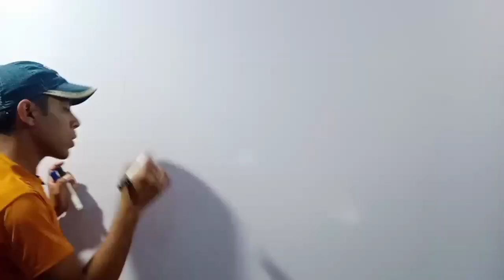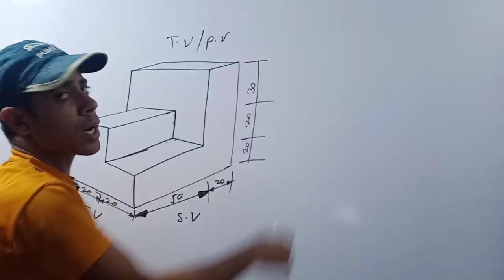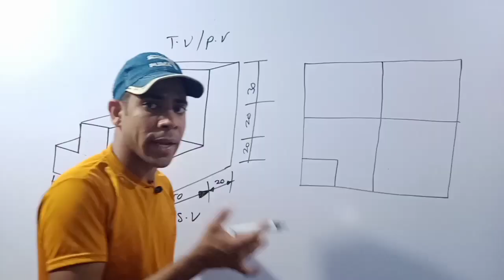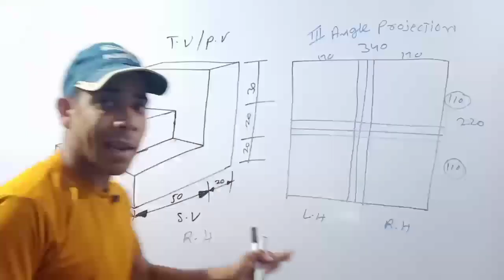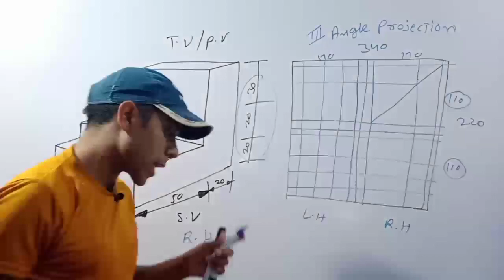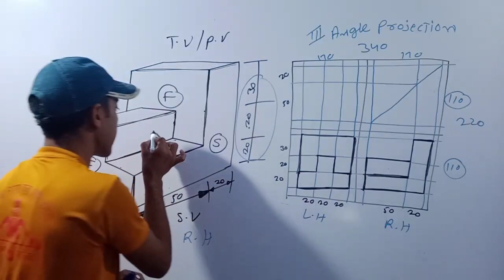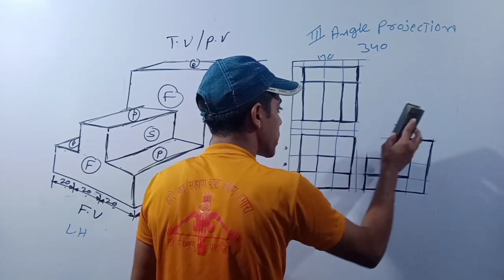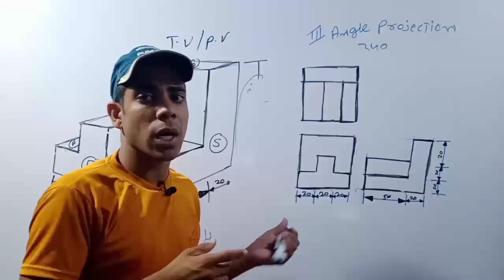आइसोमेट्रिक प्रोजेक्शन को ऑर्थोग्राफिक प्रोजेक्शन में बदलना सिकिये बहुत सरल ट्रिक द्वारा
आईटीआई,इलेक्ट्रीशियन,fitter,wire, mechanical ,electronics,
अन्य सभी ट्रेडो के लिए